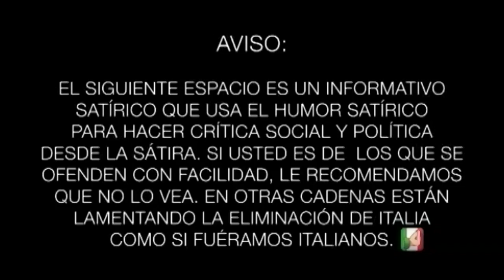El "Rey Junqueras I" y su muñeco de nieve Puigdemont planeaban resucitar la mili